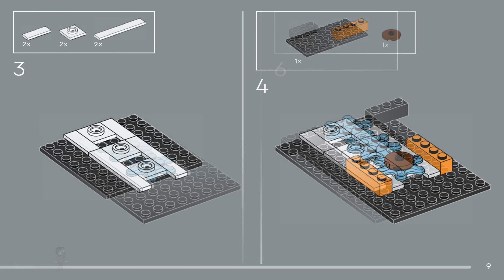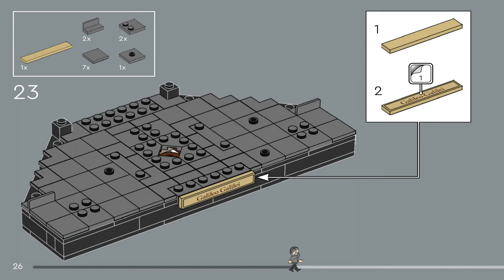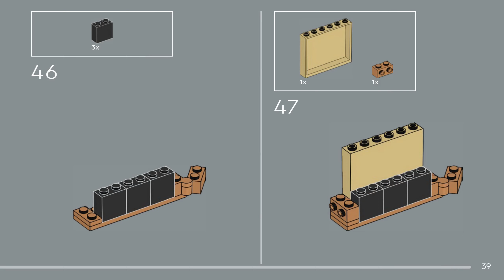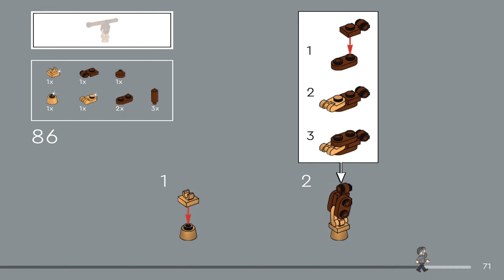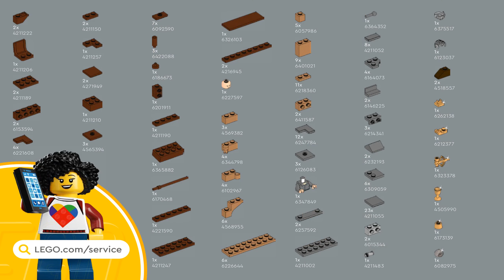LEGO Set 40595 LEGO Tribute to Galileo Galilei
Building instructions for the LEGO Set 40595 LEGO Tribute to Galileo Galilei   released in the year 2023  with 307 pieces and 1 minifigure

You can browse and purchase instructions, minifigures, pieces and much more in our Bricklink and Brickowl stores